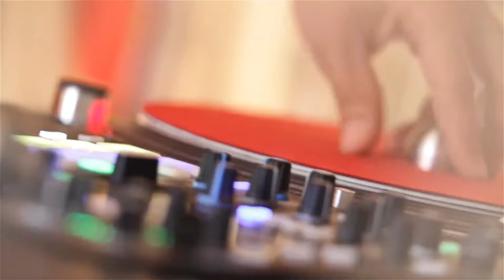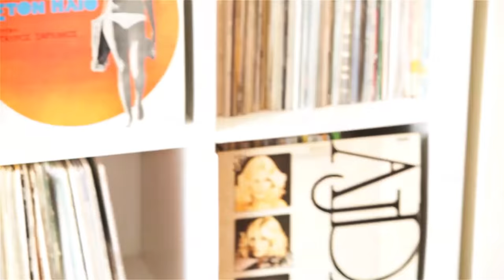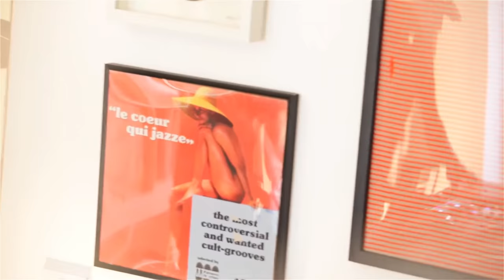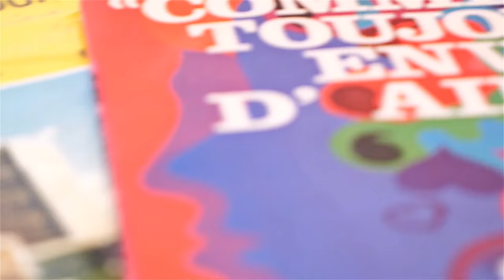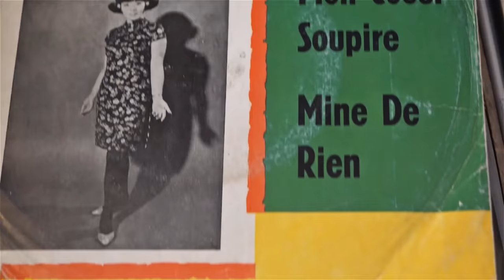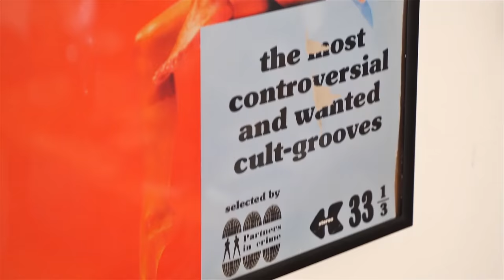The Architect - Le Coeur Au Bout Des Doigts (Official Mix)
"Le Coeur Au Bout Des Doigts" by The Architect, Official mix !

The Architect nous plonge dans un voyage à travers le monde et les styles: Hip Hop, Jazz, Electro, Soul, Funk... Passionné de vinyles et véritable digger averti, les platines ont toujours été son terrain de jeu favori. Beatmaker surproductif, il est aussi engagé dans différents side projects tels que L'Entourloop et Bloc.

Le succès de son premier EP "Foundations" sorti en 2013, comprenant plusieurs tubes tels que "Les Pensées" (8M de vues) ou "Dreader Than Dread (ft. Skarra Mucci & L'Entourloop)" (15M de vues), l'a amené à faire plus de 200 dates à travers le monde et cumuler plus de 35M de streams sur les plateformes.

Sept ans après, The Architect revient enfin avec avec son très attendu nouvel album intitulé "Une plage sur la lune", sorti le 12 juin 2020. Un album "casanier, avec une fenêtre ouverte sur le monde" comme il le décrit lui-même.

The Architect takes us on a trip through the world and styles: Hip Hop, Jazz, Electro, Soul, Funk... A true vinyl lover and real digger, turntables have always been his favorite playground. Hyperactive beatmaker, he is also engaged with different side projects such as L’Entourloop and Bloc.

The success of his first EP "Foundations" released in 2013, including several hits such as "Les Pensées" (8M views) or "Dreader Than Dread (ft. Skarra Mucci & L'Entourloop)" (15M views), led him to do more 200 shows around the world and accumulate more than 35M of streams on the platforms.

Seven years later, The Architect finally returns with a new single "Darling", the first single from his long-awaited new album entitled “Une plage sur la lune” to be released on June 12th, 2020. A "home-made album with a window open to the world" as he describes it himself.

 “Une plage sur la lune”, nuevo álbum del productor y beatmaker francés a publicarse el próximo 12 de junio. Antes, el 22 de mayo, verá la luz el single ”Watch Me Dance“.

La música propuesta por The Architect es un peregrinaje creativo e impuro a través del mestizaje global y otros tantos estilos consolidados como el Hip Hop, Jazz, Electro, Soul o Funk. Nos topamos con un auténtico amante del vinilo. Un adicto a buscar y cazar rarezas. Un auténtico “digger” cuyas armas favoritas desde siempre han sido los tocadiscos. Un campo de recreo ideal para un beatmaker de lo más hiperactivo. Además de su carrera en solitario, participa en diferentes proyectos paralelos, como L’Entourloop y Bloc.

El éxito de su primer EP “Foundations” (publicado en 2013), incluye varios exitazos como “Les Pensées” (con 8 millones de reproducciones) o “Dreader Than the Dread” (con Skarra Mucci & L’Entourloop, el cual suma más de 15 millones). Tanta gloria lo llevó directo a realizar más de 200 actuaciones por todo el mundo, así como apilar más de 35 millones de streams en plataformas on-line. Que se dice pronto…

 Siete años después, The Architect ha por fin regresado trayéndonos singles como “Darling” o “Run” (feat. Reverie), ambos incluidos en su próximo LP titulado “Une plage sur la lune” el cual será publicado este próximo 12 de junio. Aunque antes debemos descubrir la canción “Watch Me Dance”. Con esta nueva pista el francés evoluciona en un terreno que ha decidido hacer suyo por completo: el sampleo. Un banquete sonoro donde se nos invita a viajar y a bailar. Se trata de una canción bastante desinhibida cuyo pilar es un cachito mágico de la banda de kabyle (rock argelino) de los años 80, Les Abranis. El resultado final es un delicioso revoltijo de hip hop, rock, Chaâbi y electro, todo bien dosificado por The Architect. Manteniendo la delicadeza y la poesía de sus inconfundibles ritmos. Muy pronto en nuestros oídos, el 22 de mayo.

“Une plage sur la lune”: un álbum creado íntegramente en casa que es toda una ventana abierta al mundo exterior… tal y como nos describe el propio artista.